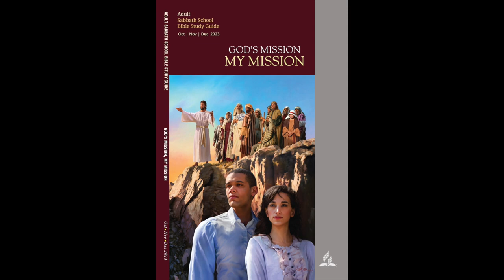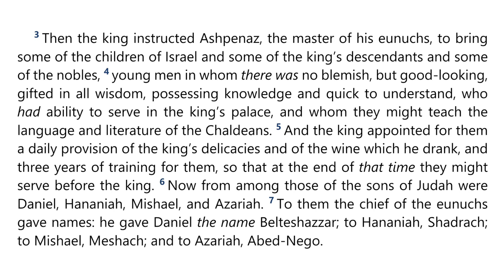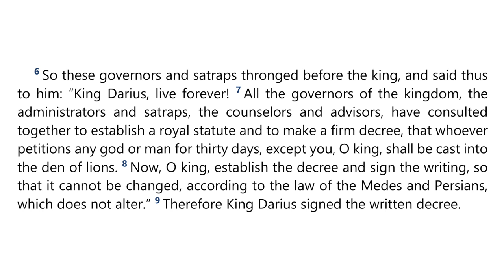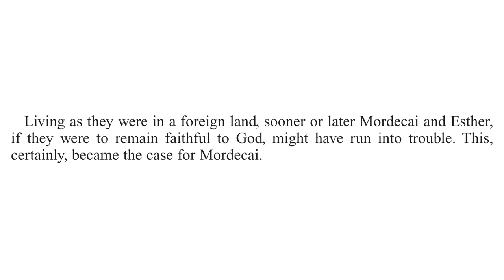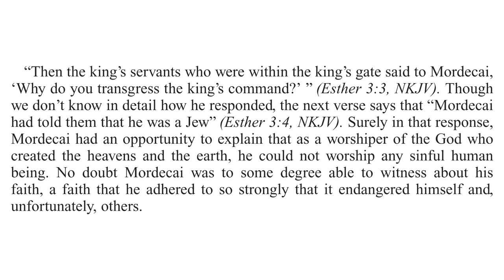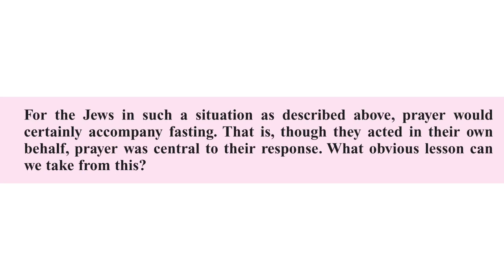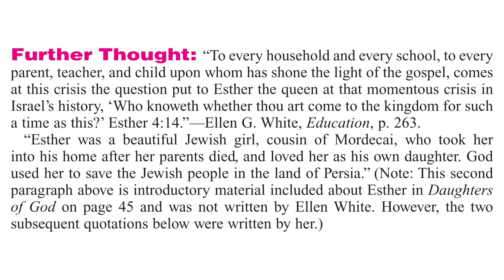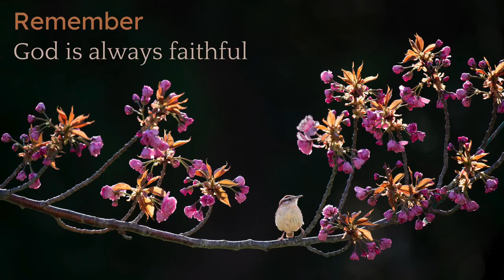2023 Q4 Lesson 12 – Esther and Mordecai – Audio by Percy Harrold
00:00 | Opening Prayer
01:37 | Sabbath Afternoon, Dec 16
03:30 | Sunday, Dec 17
12:49 | Monday, Dec 18
17:50 | Tuesday, Dec 19
24:40 | Wednesday, Dec 20
30:40 | Thursday, Dec 21
35:19 | Friday, Dec 22
38:39 | Inside Story
41:34 | Final Notes

📖  Read for This Week’s Study:
Daniel 1.1–12; Daniel 6.1–9; Esther 2.1–10, Esther 2.20; Esther 3.1–15; Esther 4.1–14; Esther 9.1–12